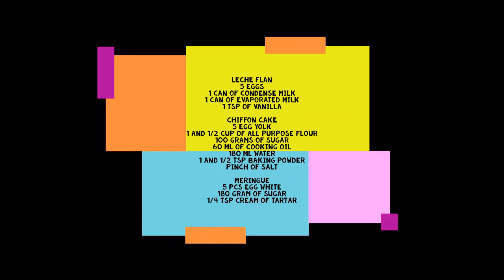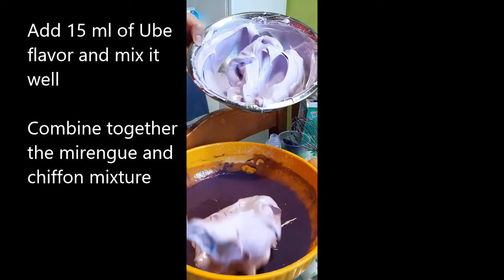Ube Custard Cake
Simple recipe of ube custard cake